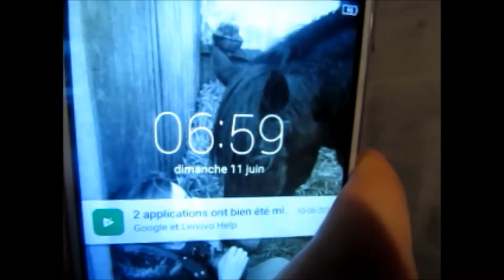Vlog n ° 6 Roquefort : Concour externe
Coucou , désolé du retard de la vidéo . je n avais pas toute les vidéo et on devais en tourné une autre sauf que Maëlys ne la pas poster du coup moi j ai du terminer vite et du coup voila , c 'était très long désolé . Sinon j ' espère que cette vidéo vous aura plus , bisous !